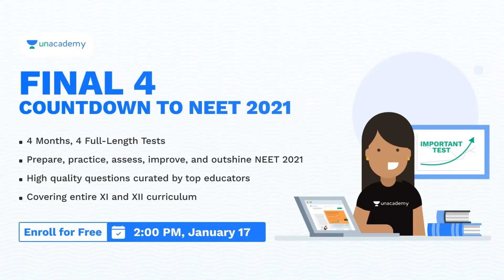Free Monthly Test Series for NEET UG 2021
*** Use code justgetmbbs for free practice tests and coaching lessons at Unacademy***